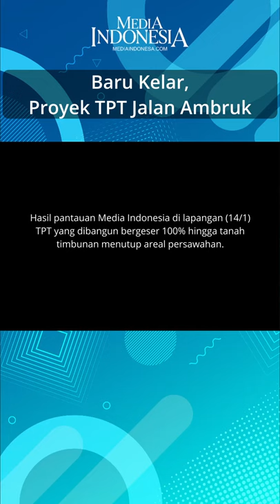Baru Kelar 2021, Proyek TPT Jalan Provinsi Pangaribuan-Garoga Ambruk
TEMBOK Penahan Tanah (TPT) tahun anggaran 2021, tepatnya di Dolok Matutung Desa Najumambe, Kecamatan Pangaribuan, Kabupaten Tapanuli Utara-Sumatera Utara, longsor. Hal ini berdampak kepada ancaman lumpuhnya arus lalu lintas menuju daerah itu.